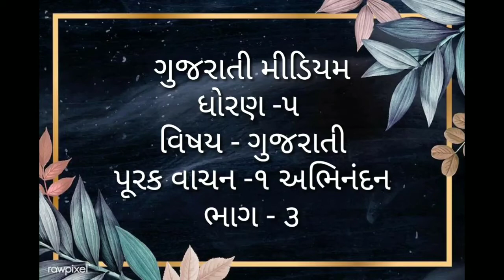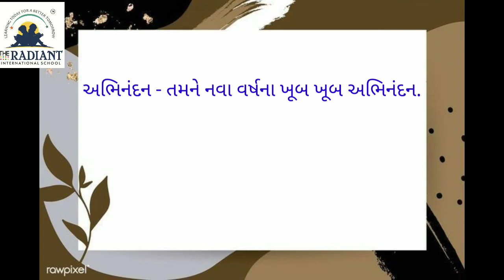GUJ MED STD 5 GUJARATI ધોરણ 5 ગુજરાતી પૂરક વાચન ૧ ભાગ ૨